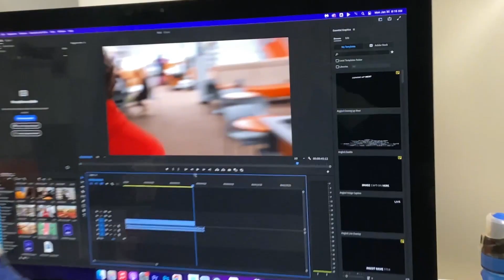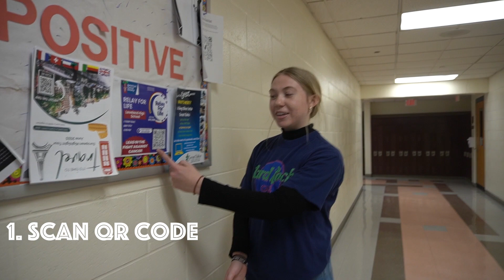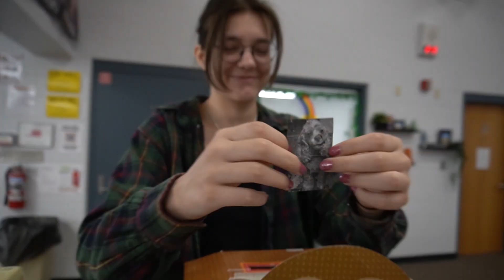Wednesday March 1st, 2023